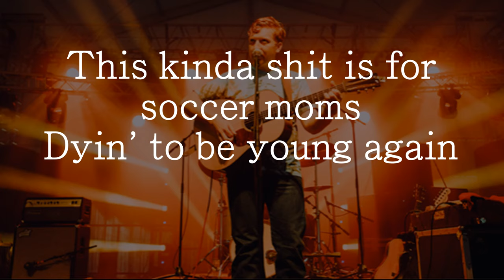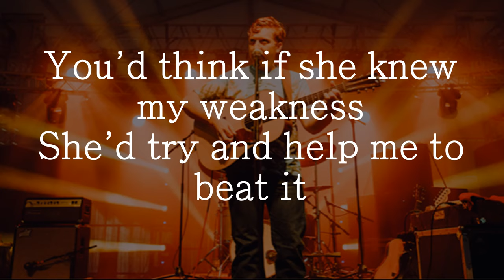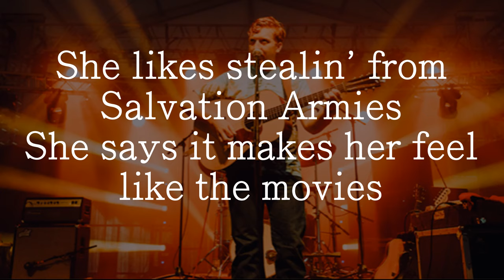Tyler Childers - Messed Up Kid [LYRICS] [LIVE]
Live recording of "Messed Up Kid"
By: Tyler Childers and The Food Stamps
[LYRICS]
She likes stealin' from Salvation Armies
She says it makes her feel like the movies
Battin' her eyes with a crooked smile
Wonderin' why the hell I'm pissed

This ain't like any film that I recall
It ain't exactly The Italian Job
This kinda shit is for soccer moms
Dyin' to be young again

She's dancin' around the room
In her cheetah print body suit
Roll the credits when the scene is through
Of the story of a messed up kid

She tells me I got a problem with drinkin'
But loves going out on the weekends
Throws me the keys with a "pretty please"
And wonders if I'll drive her home

You'd think if she knew my weakness
She'd try and help me to beat it
That's why I love her so but since Roanoke
I don't take her out to shop no more